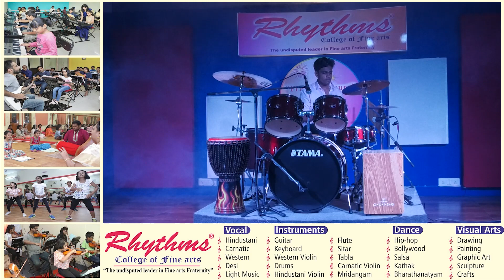PRATHIBHANKURA ◦ 22 - 01 -23 ◦ DRUMS